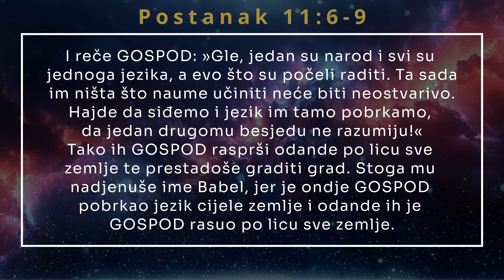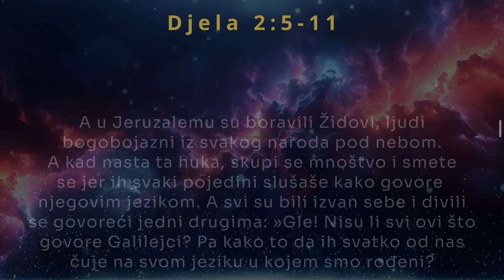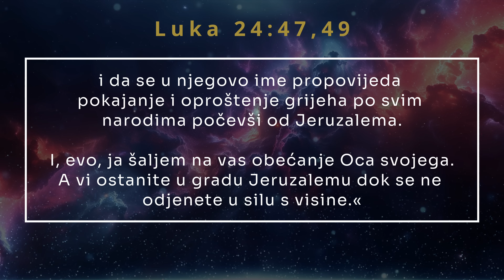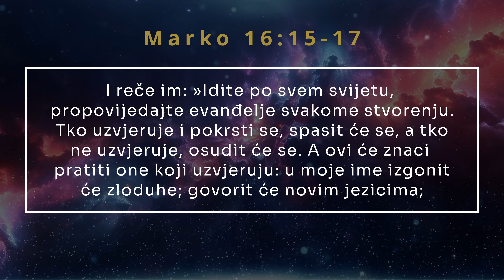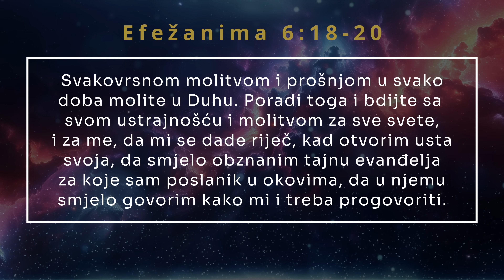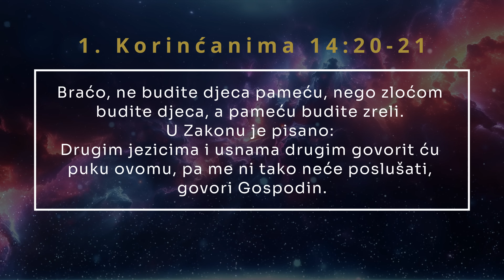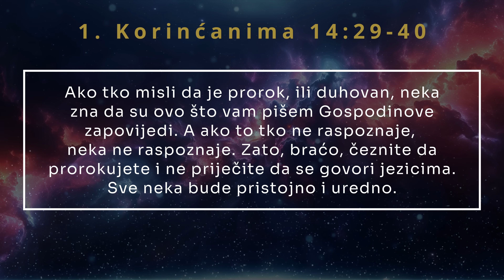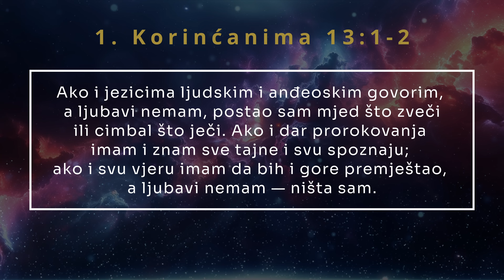Dar govora u jezicima (glosolalija) - istina razotkrivena!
Jeste li kada čuli govor u jezicima? Je li to dokaz da ste primili Duha Svetoga? Je li dar jezika i danas aktualan? Je li glosolalija utemeljena na Bibliji ili na nekom drugom autoritetu? Pogledajte vidio i saznajte!

Slobodno nam postavite pitanja ili prijedloge za videe